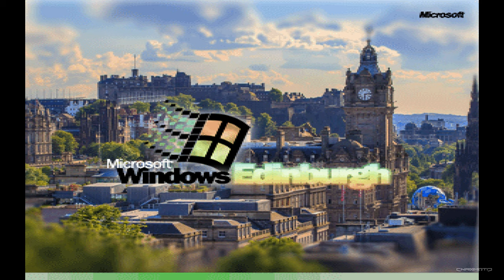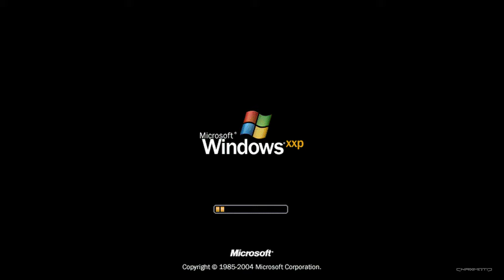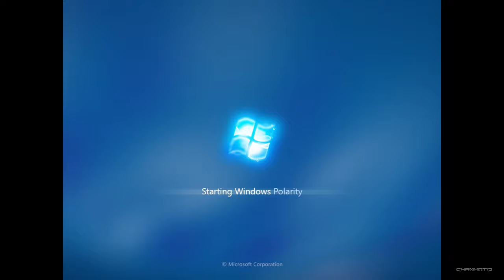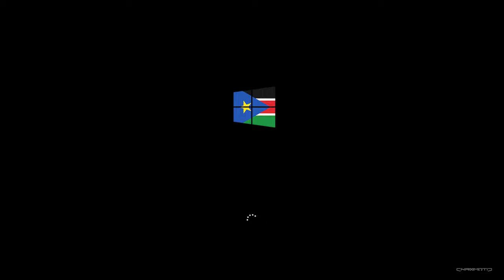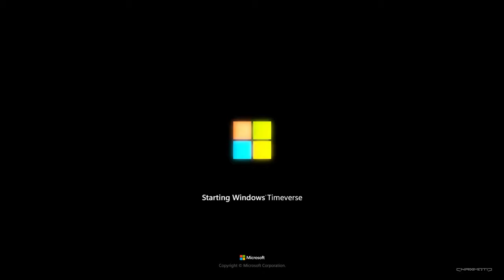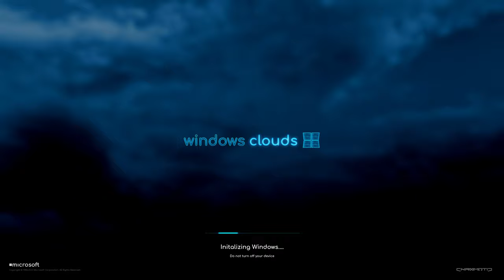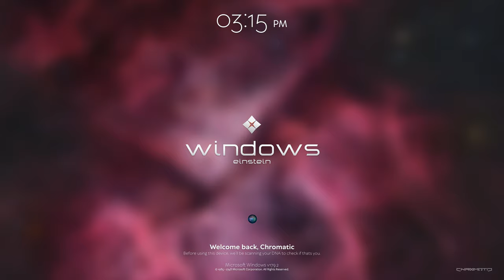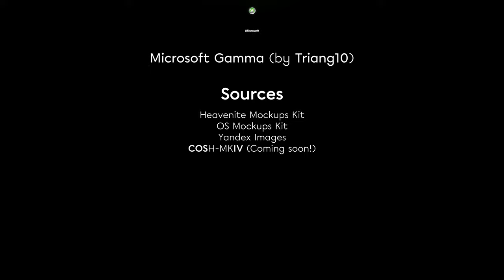[4K60FPS] Operating System Mockups #78: Aetherite | ChromaticAeternus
After one month of break, and one month of pure mental struggle over business and personal issues, it is finally out.

▬▬▬▬▬▬ TIMESTAMPS ▬▬▬▬▬▬

0:00 Intro
0:53 - Pre-1990s
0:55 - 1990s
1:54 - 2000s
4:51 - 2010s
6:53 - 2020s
8:24 - Future
13:31 - Credits
13:50 - Outro

▬▬▬▬▬▬ SOURCES ▬▬▬▬▬▬

▬▬▬▬▬▬ DOWNLOAD HEAVENITE MOCKUPS KIT ▬▬▬▬▬▬

▬▬▬▬▬▬ SOCIAL MEDIAS ▬▬▬▬▬▬

▬▬▬▬▬▬ COMPONENTS/GEAR/PROGRAMS ▬▬▬▬▬▬

LAPTOP - Medion ERAZER DEPUTY P40 MD62564

COMPONENTS:
CPU - Intel Core i5-12450H 2GHz
GPU - NVIDIA GeForce RTX 4060 Mobile
RAM - 16GB
Storage - 512GB (+ EMTEC Portable SSD X210 Elite (512GB))

GAMING GEAR:
Headset - Razer Blackshark V2X
Webcam - Spedal MF934H 1080p60fps
Monitor - AOC C27G27ZE 27 Curved Gaming Monitor FHD 240hz, 0.5ms

PROGRAMS
Video Editor - VEGAS Pro 21, CapCut
Graphic Editor - Paint.net & Photoshop
Other softwares used - Adobe Animate 2022, Adobe After Effects 2023, Flowframes, Topaz Gigapixel AI

▬▬▬▬▬▬ TAGS ▬▬▬▬▬▬

▬▬▬▬▬▬ CREDITS ▬▬▬▬▬▬

Taste the AETERNUM power of the RAINBOW.